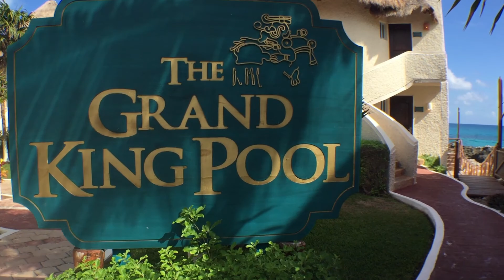Introducing CAGE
Ready to take your mobile media to the next level? CAGE allows you to add microphones, lights, lenses, anything you need to share your vision. Go from Hand-held to Tripod mounted in seconds. With an aircraft aluminum frame and endless mounting features, CAGE is the ultimate mobile rig.